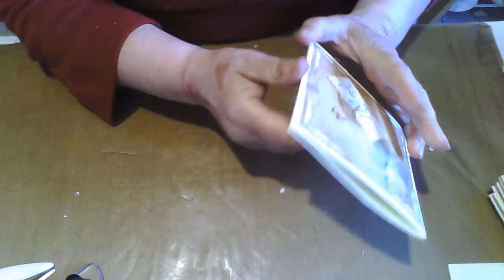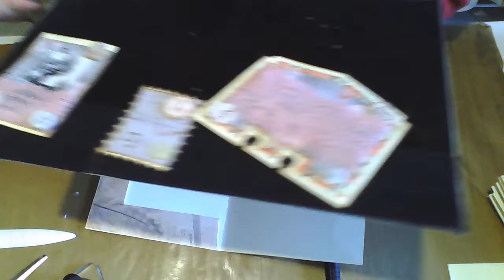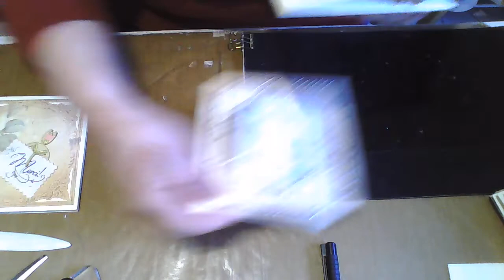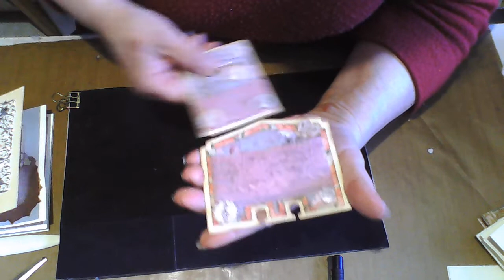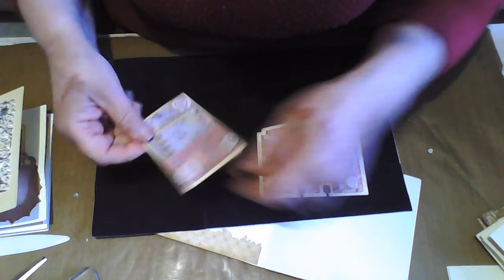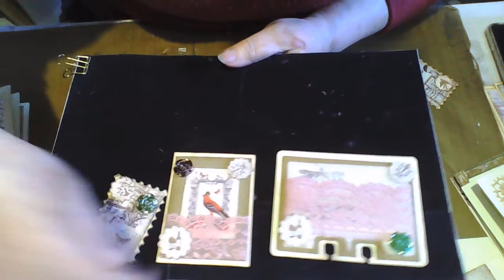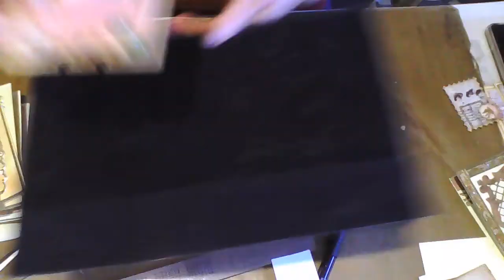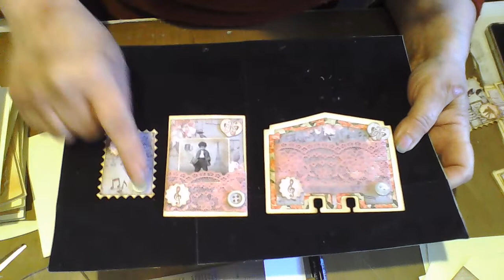mes échanges 3 en 1 * 2eme serie